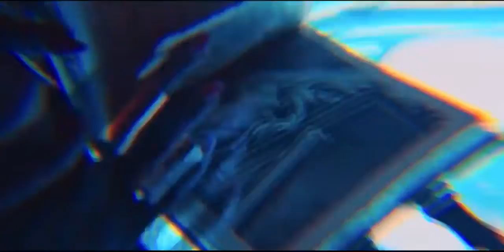Titans 1x10 Promo Koriand'r HD DC Universe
Titans 1x10 "Koriand'r" Season 1 Episode 10 Promo - As Kory’s memories come flooding back, she discovers her true mission, regarding Rachel. While Dick and Donna discover Kory’s alien origins, Rachel uses her powers to save Gar.

Titans 1x10 Promo/Preview "Koriand'r"
Titans Season 1 Episode 10 Promo
Titans 1x10 Promo "Koriand'r" (HD)

» Watch Titans Fridays on DC Universe
» Starring: Brenton Thwaites, Minka Kelly, Teagan Croft, Anna Diop

Contribute subtitle translations for this video